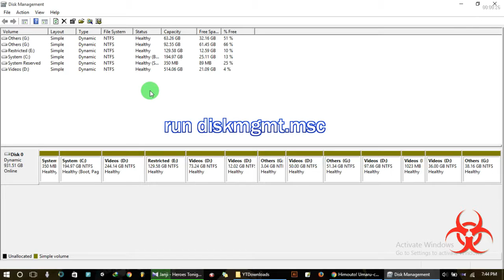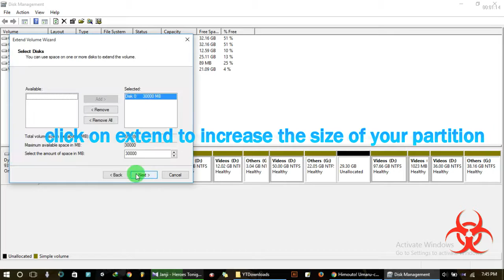How to extend the size of your HardDisk easily as you wish without any software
Extend the size of your hard disk without any software without any fail as per your desire. Works 100% fine.